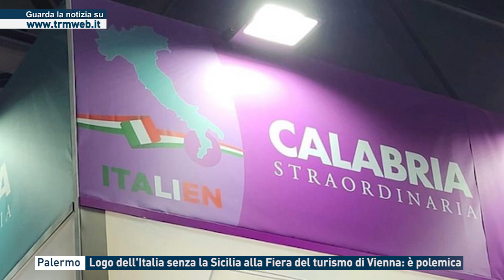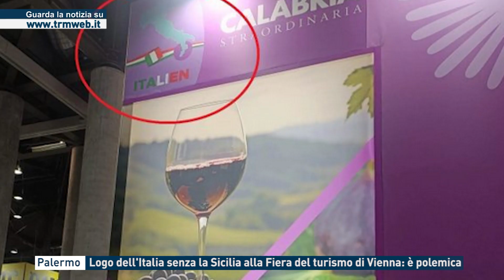Palermo - Logo dell'Italia senza la Sicilia alla Fiera del turismo di Vienna: è polemica